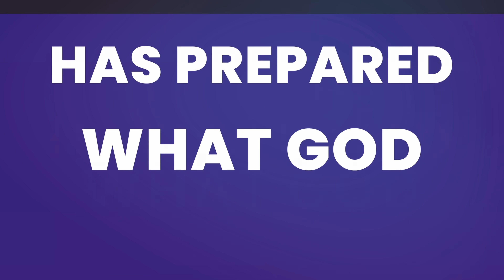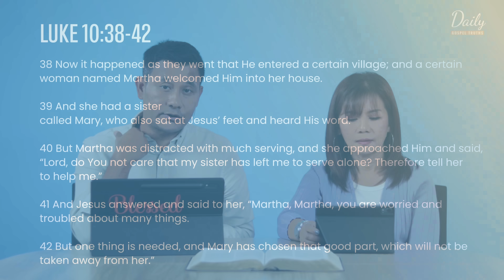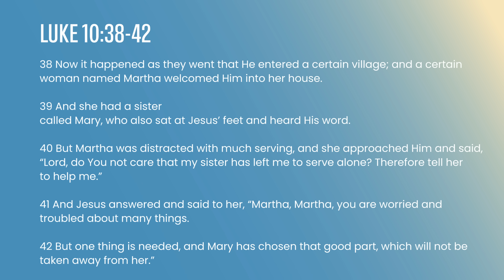Daily Gospel Truths Devotional 2024 | Ep. 97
สัมมนากระจ่าง 2024
🎉มาแล้ว!! เตรียมพบกับสัมมนากระจ่างปี 2567 ในวันเสาร์ที่ 25 พฤษภาคมนี้ ที่โรงแรมคริสตัล หาดใหญ่
😲สำรองที่นั่งวันนี้เพียง 890 บาท เท่านั้น
📌ลงทะเบียนที่นี่ คลิกเลย

🎉It’s here!! Get ready for the 2024 Radiate Seminar on Saturday, May 25th at Crystal Hotel Hat Yai.
😲Reserve a seat today 890 baht!

Breaking out of the Negative Cycles | การหลุดพ้นออกมาจากวงจรที่ไม่ดีในชีวิต